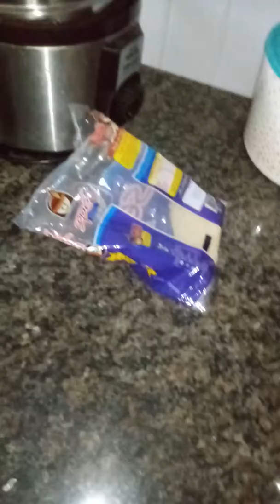5 de março de 2019